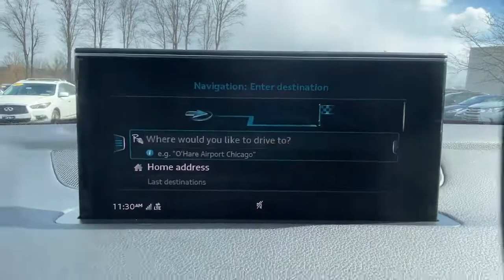2019 Audi Q7 Stamford, Greenwich, Norwalk, Darien, Fairfield, CT H18951B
BLACK Used 2019 Audi Q7 available in Stamford, Connecticut at Stamford Hyundai. Servicing the Greenwich, Norwalk, Darien, Fairfield, CT area.
2019 Audi Q7 Premium 45 TFSI quattro - Stock#: H18951B - VIN#: WA1AHAF78KD027296

Stamford Hyundai
85 Magee Ave

CARFAX 1-Owner, ONLY 24,000 Miles! FUEL EFFICIENT 25 MPG Hwy/19 MPG City! Premium trim. Navigation, Sunroof, 3rd Row Seat, Heated Leather Seats, Power Liftgate, Panoramic Roof, Alloy Wheels, Turbo Charged, All Wheel Drive. READ MORE!br /br /KEY FEATURES INCLUDEbr /Leather Seats, 3rd Row Seat, Navigation System, Sun/Moonroof, Panoramic Roof, All Wheel Drive, Power Liftgate, Rear A/C, Heated Front Seat(s), Back-Up Camera, Turbocharged, Satellite Radio, Auxiliary Audio Input, CD Player, Telematics Rear Spoiler, MP3 Player, Keyless Entry, Remote Trunk Release, Privacy Glass. br /br /SHOP WITH CONFIDENCEbr /CARFAX 1-Owner br /br /OUR OFFERINGSbr /Stamford Hyundai is a digital, interactive dealership that is the Hyundai Eastern Region #1 service satisfaction Hyundai Dealer in the district two years running. We believe in transparency for our clients and feel that when our customers are educated about their purchase from availability, total brand value and finance options it is easy to say Yes to Hyundai. Combine this with our exceptional customer service and convenient online purchase process; it is easy to say Yes to Stamford Hyundai! br /br /Mileage may be higher due to test drives or if vehicle is/was a loaner vehicle. Fuel economy calculations based on original manufacturer data for trim engine configuration. Please confirm the accuracy of the included equipment by calling us prior to purchase. br /